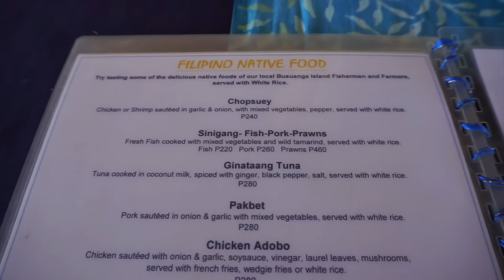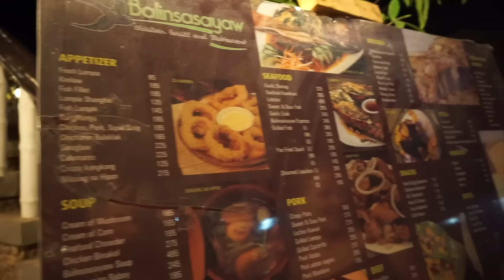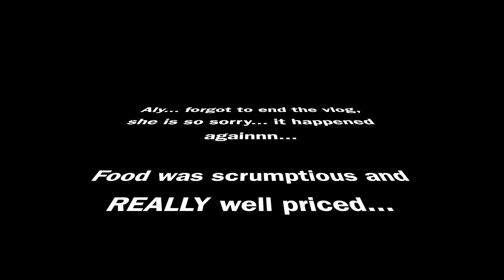GETTING INTO A FANCY RESORT WITHOUT PAYING FOR A ROOM! | Coron, Philippines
Today we decided to hire a bike and go and explore the island outside of Coron! After a little sightseeing we stumbled across a fancy resort when looking for a place to eat. So we ate at the restaurant and then they let us use their pool too! A great little travel hack if you want a day in paradise without breaking the bank!

Important stuff